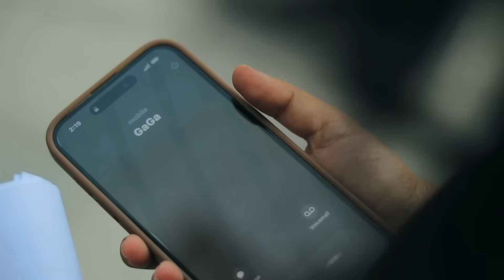मिलके भी हम ना मिले | Emotional Video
Cast:
EKTA SHARMA
GAGAN SUMMY
AKASH SHARMA

DOP- Akash Sharma
Script by -EKTA SHARMA,GAGAN SUMMY
Thumbnail by- Ayan Khatri
Edit by - MANISH

Note: बोलने में वक्त नहीं लगाना चाहिए

अधूरा प्यार
Humari Adhuri Kahani